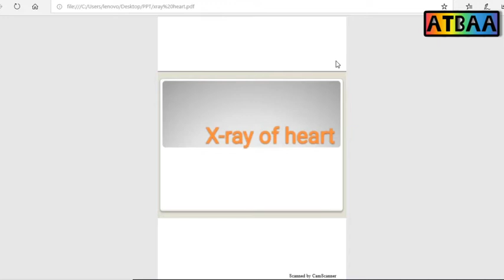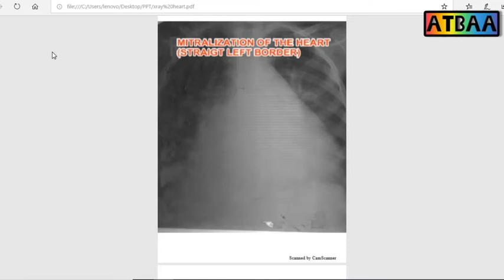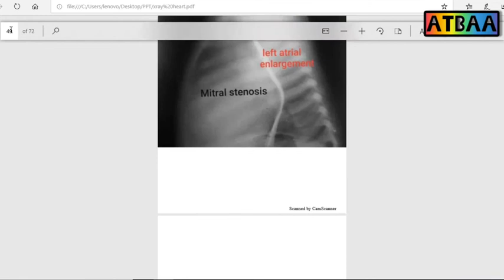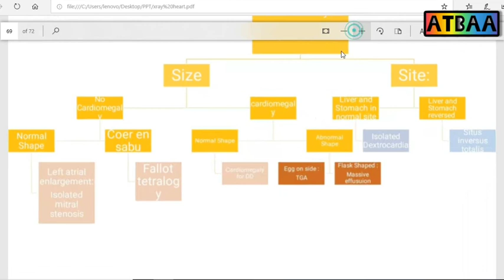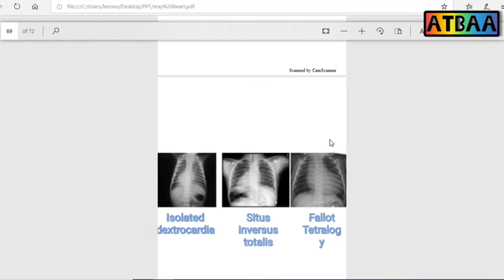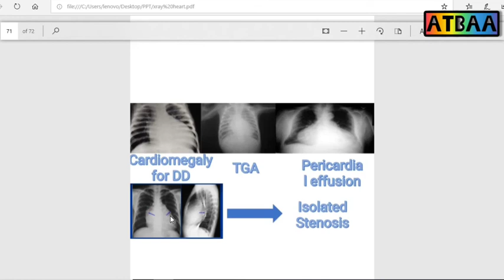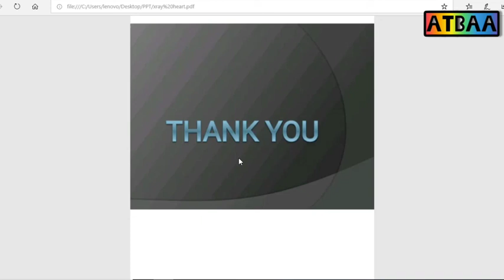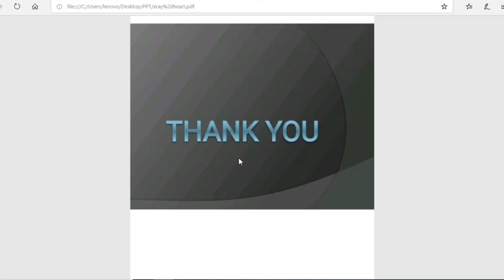Pediatric xray 5 : heart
5th_year pediatric